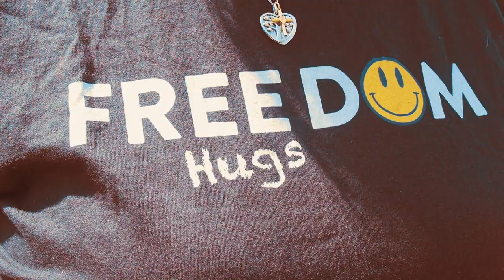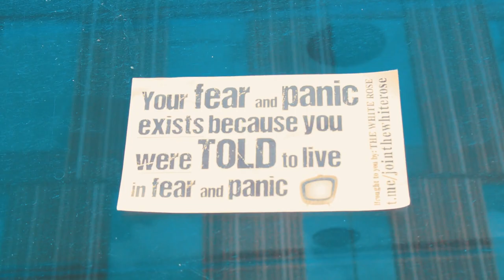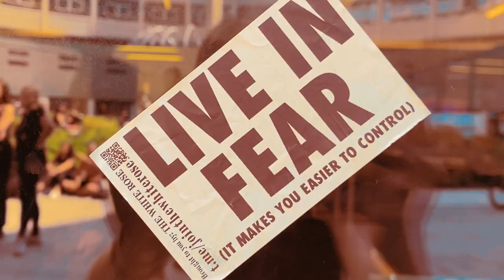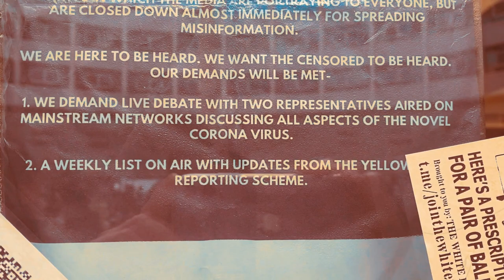Taking Over London TV Studios